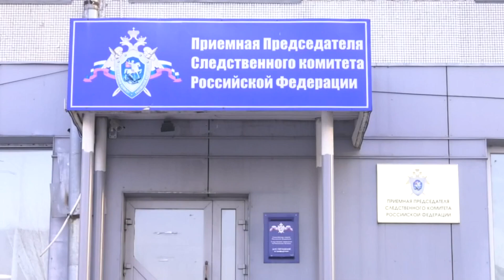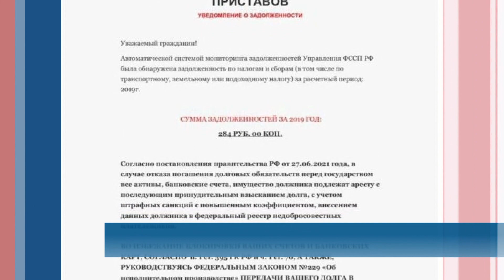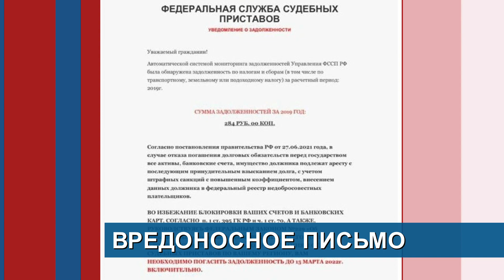План дал трещину // Не верьте фейковым новостям! // Вредоносное письмо - Абакан 24